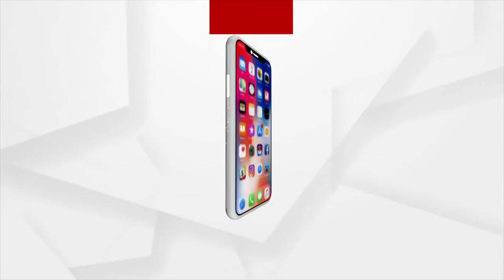Newsroom Live: ପଡ଼ିବ କି ପୁର୍ଣ୍ଣଛେଦ୍ !